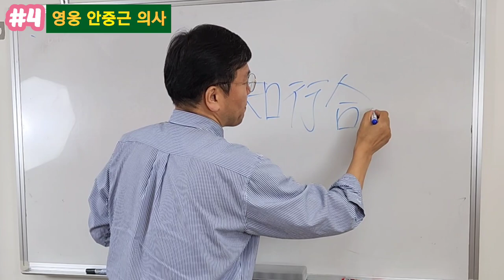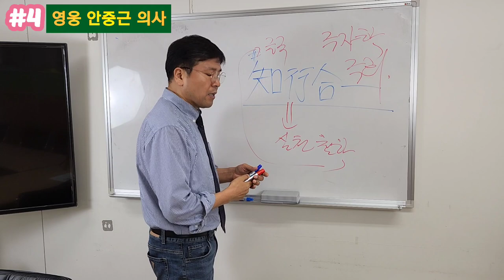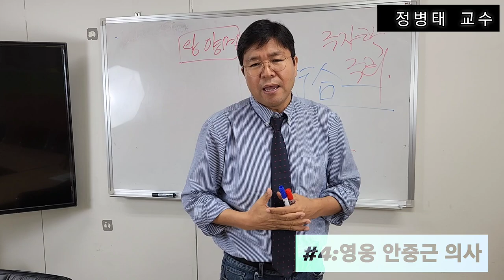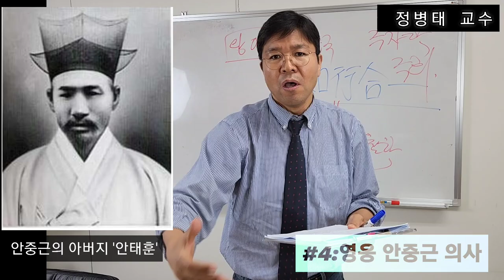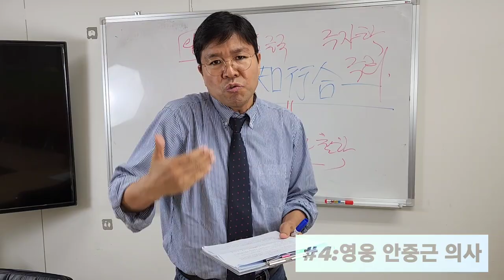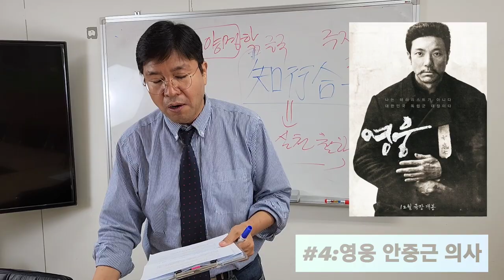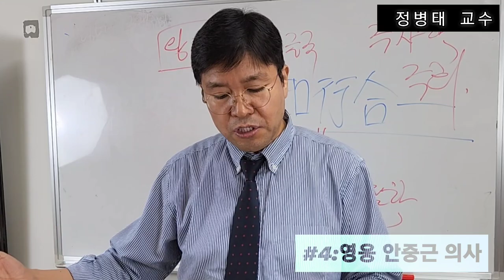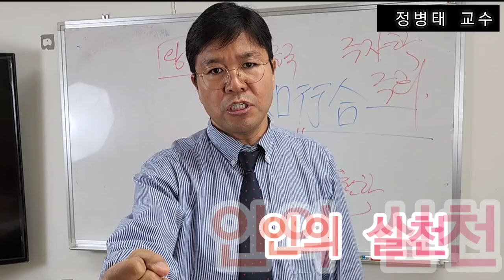안중근 의사가 사형 순간까지 미쳐있던 것, "5분만 시간을 주십시오." -그가 ..미쳤있던 것